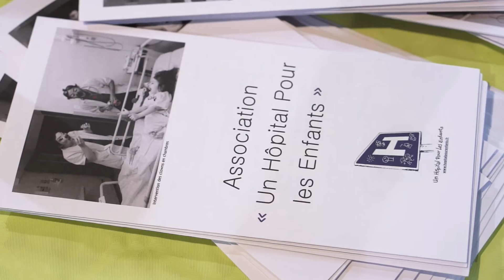Gamers Assembly 2016 : Un Hôpital pour les enfants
Interview des associations Un Hôpital pour les enfants et Loisirs Numériques lors de la Gamers Assembly 2016.